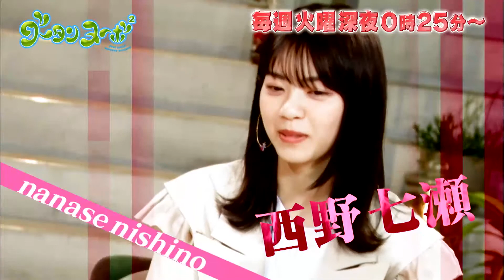200722 구탄누보2 PR 15초 영상 나나세